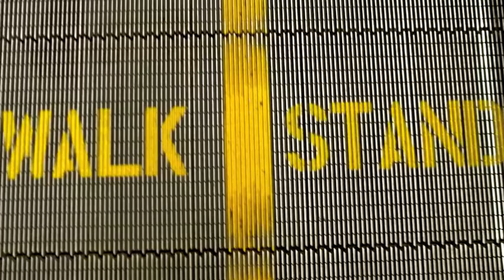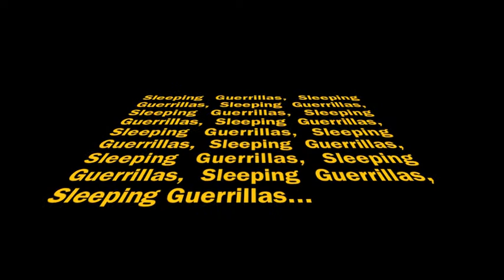Sleeping Guerillas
Song: Sleeping Guerrillas
Artist: MOjOPHORIA
Album: Guerrilla Automatic